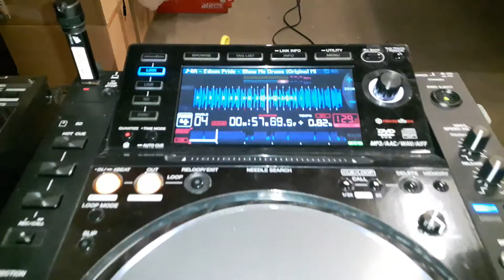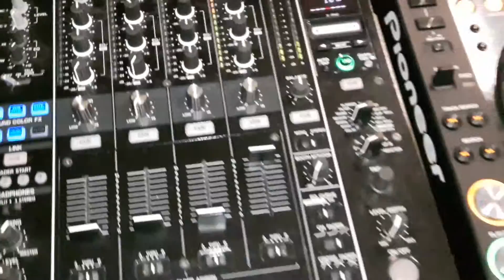Electro Voice ETX18SP and ETX12P (first time test)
Testing the Electro Voice speakers 2x ETX12P & 2x ETX18SP for the first time. (Not optimum situation because warehouse and not maximum output: see Mixer level LEDbar).
Recorded with Samsung S5 mobile phone. Music: Edson Pride - Show Me Drums. I am satisfied with this set..